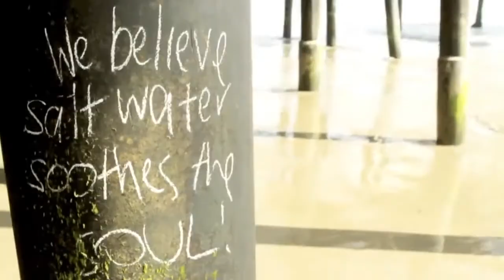Нина Орлова - Я облаком пишу тебе письмо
Видео на замечательную песню Нины Орловой и  Виктора Кузнецова.